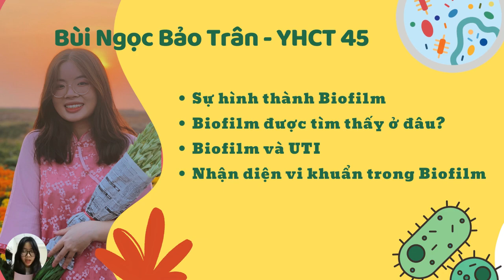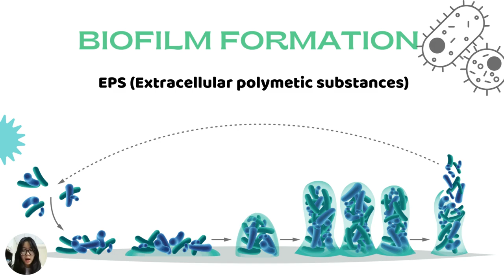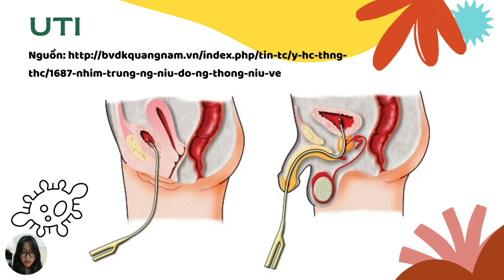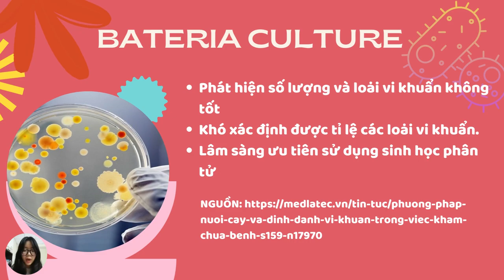30-10-2022, Biofilm&UTI, bài hay của Bảo Trân YHCT45.